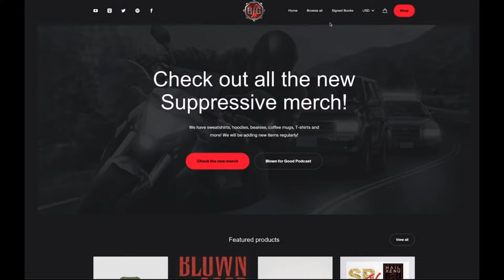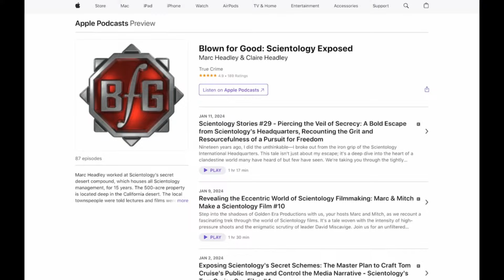Marc & Mitch Make a Scientology Film #12 w/ Allen Barton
We have guest Allan Barton tell us about hi experiences filming with Scientology's Golden Era Productions. Allen Barton is a Los Angeles-based playwright/author, director, teacher and classical pianist who acted in many of the Scientology films and videos Mitch & Marc produced for Scientology over the years.